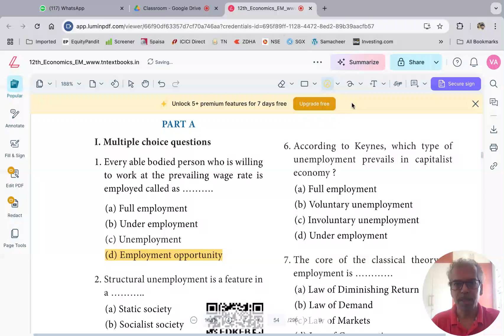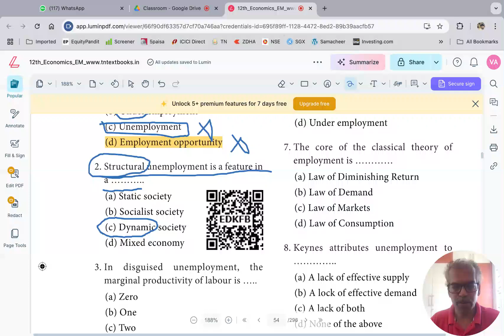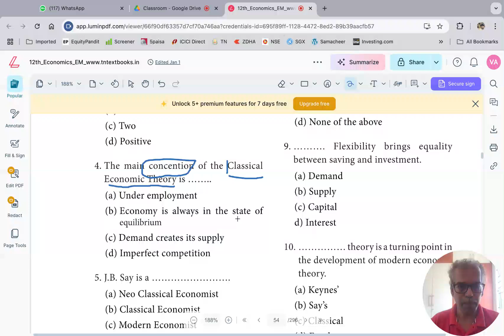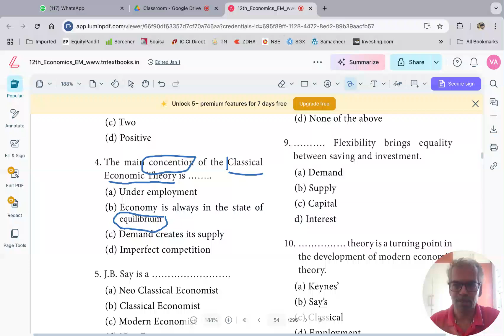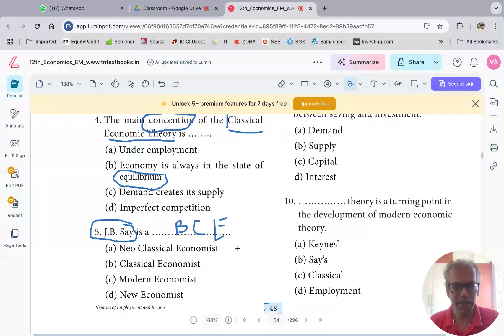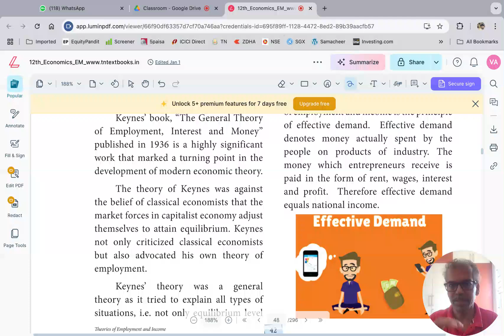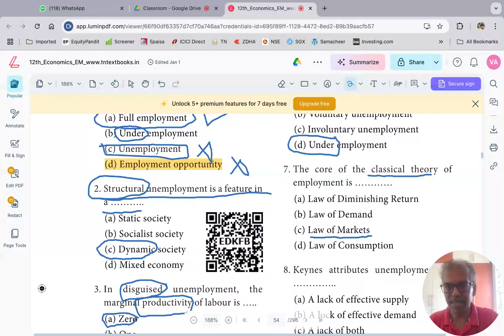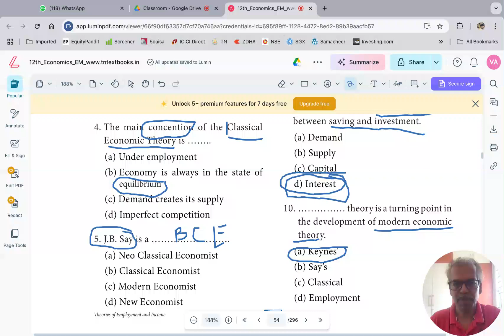MCQ. PLUS TWO. ECONOMICS. EMPLOYMENT.